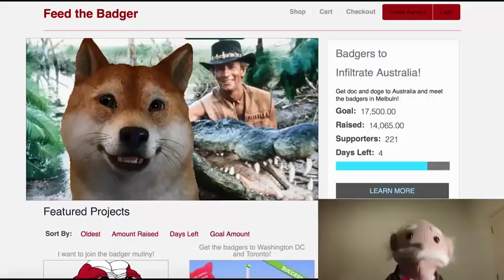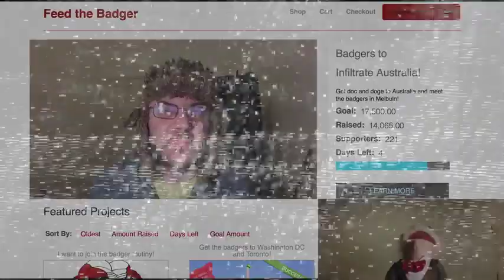Want to see the badgers in Melbourne?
Get us to Melbourne! (And then Anaheim!)